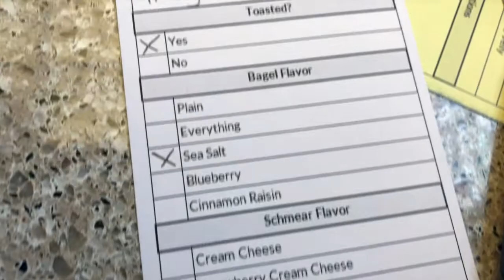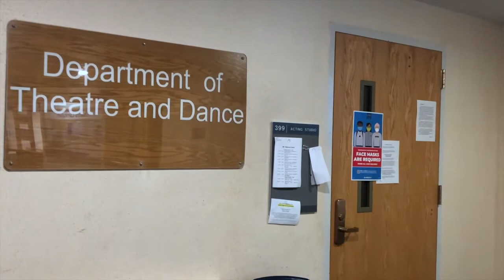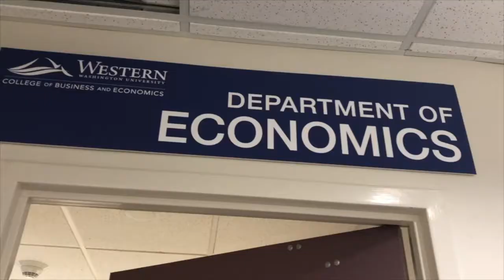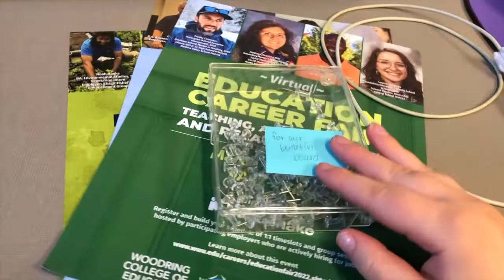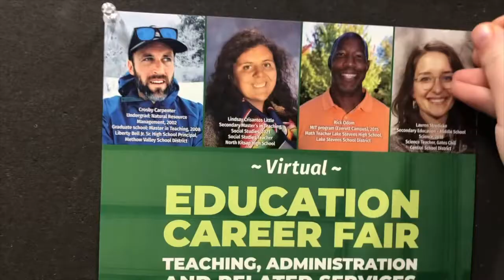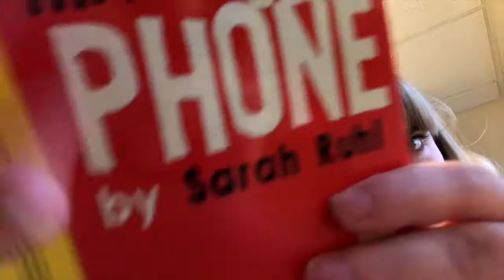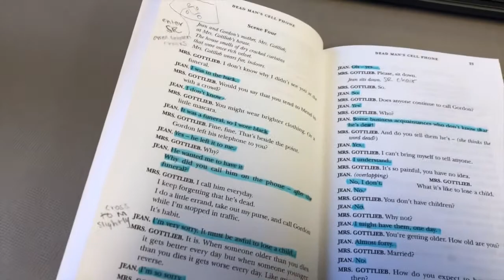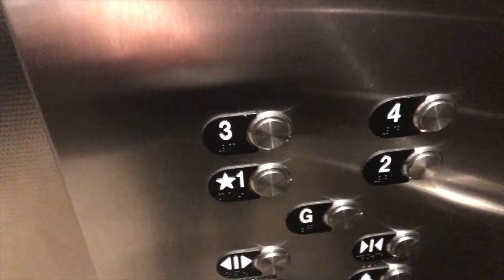college theater major *day in my life*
I vlogged a day in my life for y’all so you can get a little inside look into what an average day in college looks like for me!